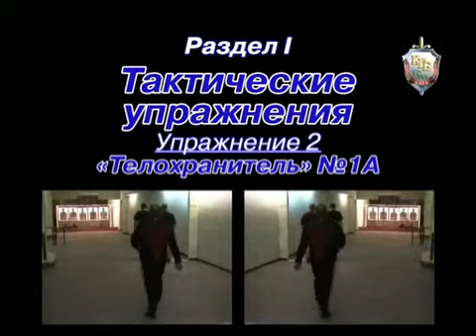Русская экстримальная самозащита РЭКС 5